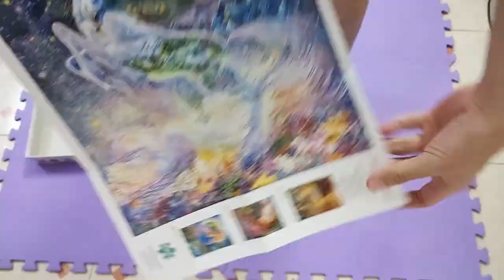Buffalo Puzzle 1000pcs - Soul Of A Unicorn ( Time lapse )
Solving puzzle without looking at the poster is a challenge but i made it :))))

Music
Legend of the Unicorns - Brandon Fiechter
Unicorn Valley -  Derek Fiechter, Brandon Fiechter